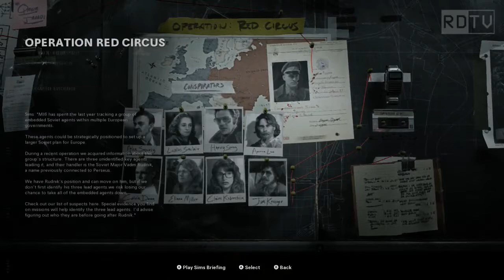UNFINISHED BUSINESS! - Call of Duty: Black Ops Cold War | Episode 6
Deer takes a slight detour before the Big Op to take care of some loose ends. A CIA traitor in the U.S and a Soviet spy handler. No one escapes